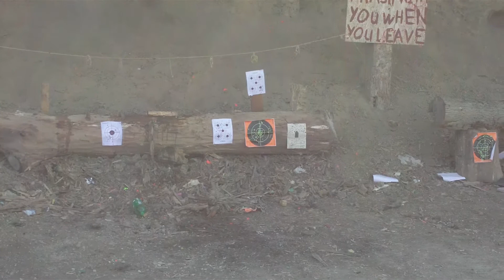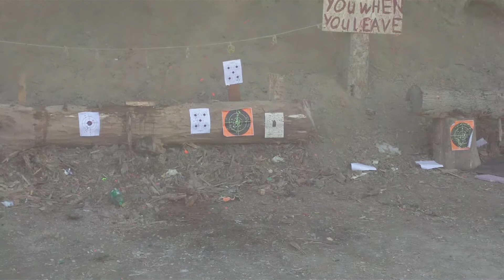JessieAtTheRange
Shooting stuff at the Range :)